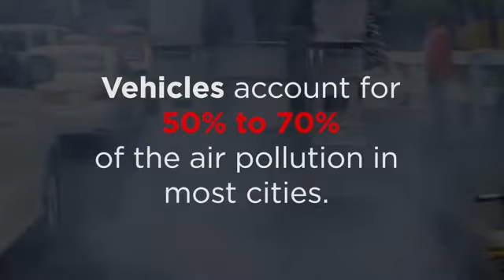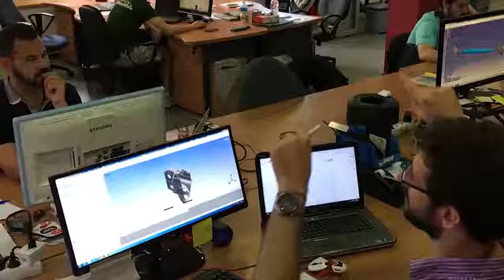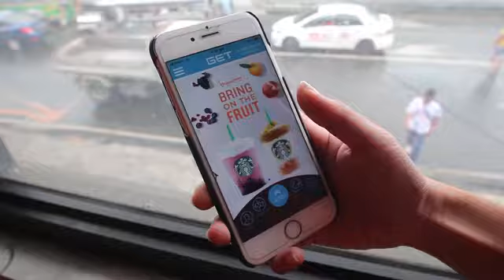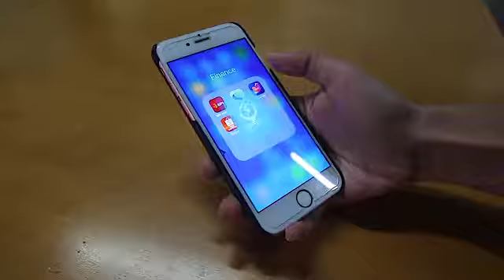GET Philippines COMET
An overview of the product and services of GET Philippines including the COMET and the GET Pass App